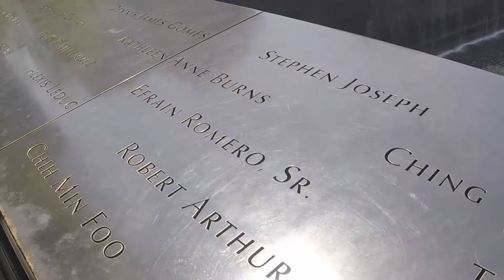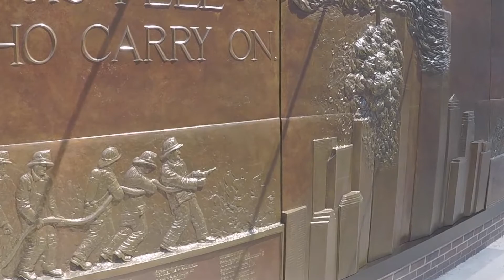Two Day New York / Go Pro Hero 5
Two day at new York Filmed witch Go Pro Hero 5